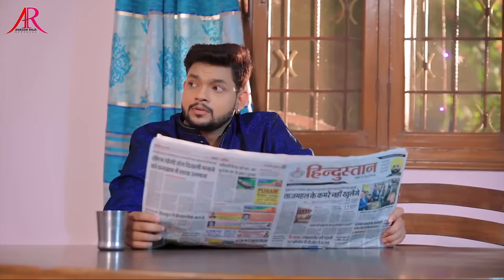Video | अंकुश राजा का रोमांटिक गाने | Ankush Raja & Shilpi Raj | Jukebox | Bhojpuri Song 2023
/ ankushrajam.  .
Trade Enquiry-: Nitesh Yadav ( Neta ji ) (Manager Of Ankush Raja's )
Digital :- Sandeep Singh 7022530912